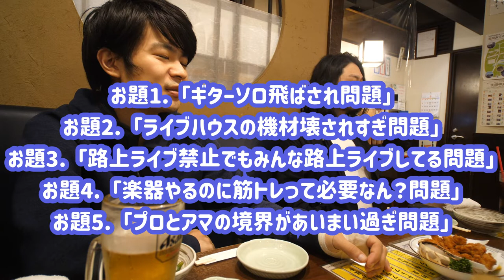「ギターソロ飛ばされ過ぎ問題」について喋りたい[ダベリっ！21話1/3]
0:00 話題を考えよう！
0:12 お題1
0:54 お題2
1:35 お題3
2:04 お題4
2:20 お題5
2:30どの話題でダベリたい？
3:22 「ギターソロ飛ばされ問題」についてダベリたい
3:55 ちゅーるの見解1.
5:42 祥太郎の見解1.
12:21 ろいひの見解1.
14:00 ちゅーるの見解2.
16:34 ろいひの見解2.
23:39 祥太郎の見解2.

・ちゅーる(デュフフ★こんぱにおん)